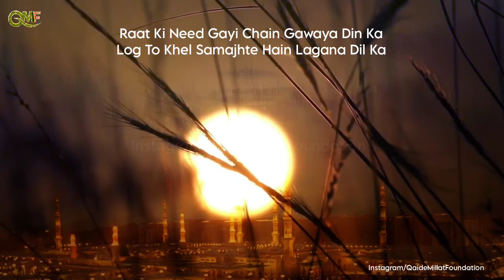Raat Ki Need Gayi Chain Gawaya Din Ka | Status | Owais Raza Qadri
Jumu'ah Mubarak